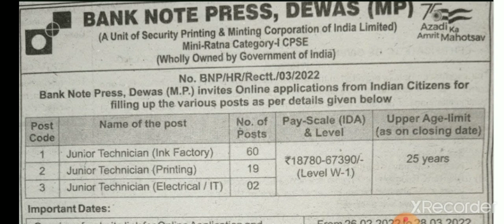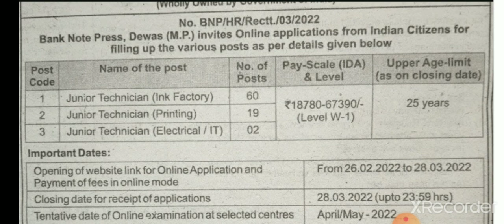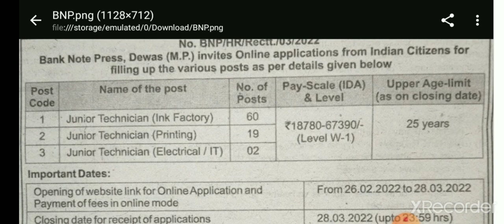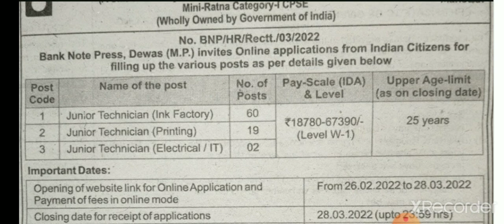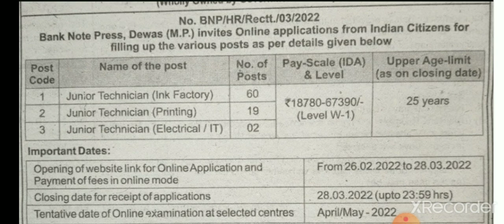BNP Bank Note Press Dewas Recruitmnt 2022 || Total No. Post 81 || Unit of SPMCIL